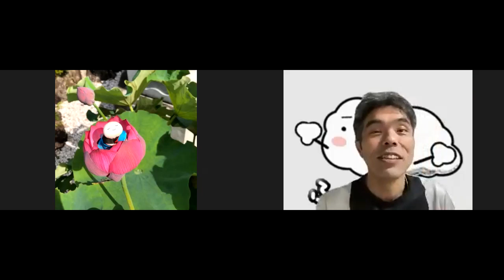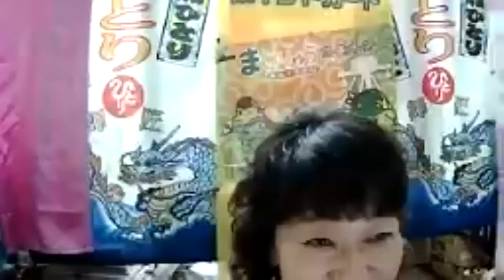6時だよ‼全員集合‼ 11月8日 2021年